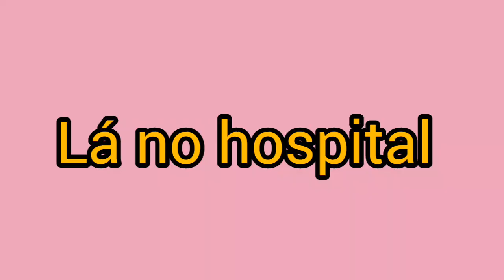Chamei os bombeiros novamente +crises convulsivas e depois começou a fingir pra enfermeira #0017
Olá amores e amoras tudo bem com vocês...no vlog de hoje irei contar a vocês como Anna Vitória passou mal, chamamos os bombeiros e fomos   pra emergência ,mas logo depois ela melhorou e começou a sorrir pra todo mundo,nem precisou tomar remédio..e ainda fingiu estar dormindo..gratidão a todos da upa e do corpo de bombeiros..espero que gostem..assistam até o fim ,está imperdível..deixe sua sugestão de vídeo e não esqueça de deixar um like  e comentário.. abraços